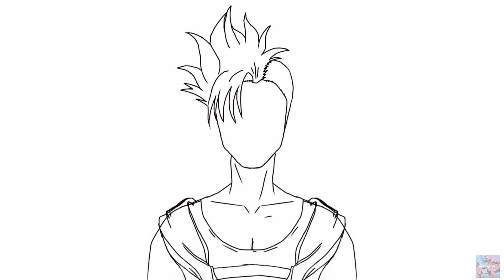ANIME | Banana Fish FanArt | Shorter Wong Drawing Process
Drawing process of Shorter Wong from the Anime Banana Fish

Fanart of Banana Fish Anime

Song: Red
By: Survive Said The Prophet